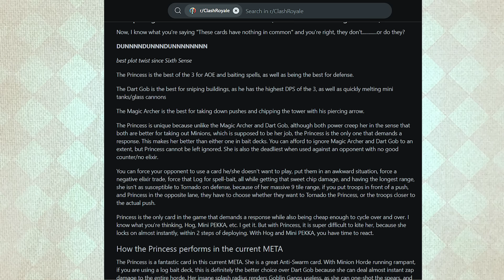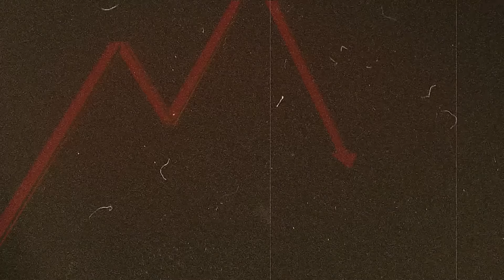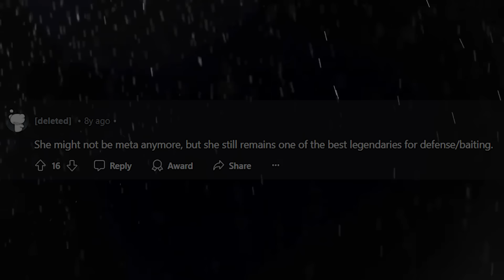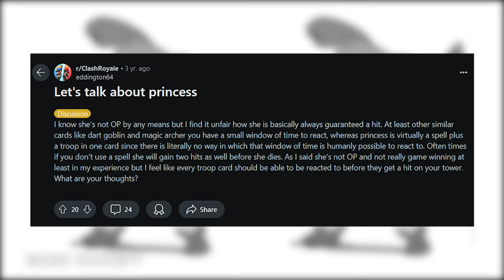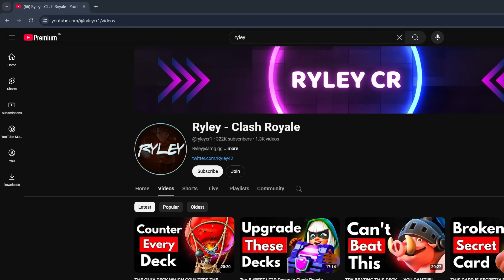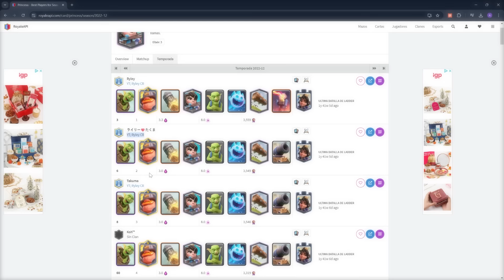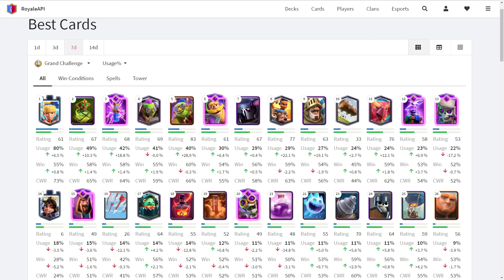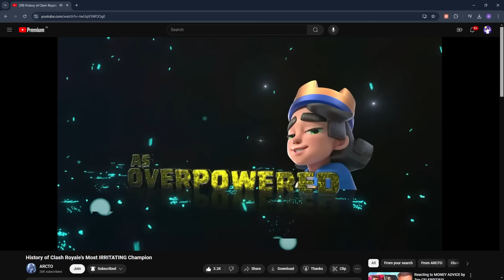Why Princess is so IRRITATING in Clash Royale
Princess is the most nostalgic legendary card in Clash Royale’s history. Her impact on the game is extraordinary, and without her, Clash Royale would be a completely different game!

💎 Come join my ARCTO's dungeon on discord!

00:00 Why Princess is the GREATEST Legendary in Clash Royale!
01:19 2016 - Princess's popularity is on the rise
03:11 The Lore behind the Princess in Clash Royale
05:26 Why Princess is so GOOD
08:35 Princess's usage skyrockets instantly
10:35 Classic Logbait is created but falls short
13:51 Princess gets nerfed and suffers
17:05 2017 - Princess returns to the top despite several nerfs
20:19 Orange Juice boosts Logbait's surge even more
23:27 Royal Ghost is introduced, replacing Princess in many decks
24:00 2018 - Logbait struggles, and Princess with it
27:33 2019 - Princess receives major buffs
29:23 2020 - Logbait returns to the top of the meta with Princess
34:46 2021 - Champions are introduced, yet Princess still dominates
35:21 May 2021 - Ryley, the Best Logbait Player, begins his journey
36:01 2022 - Phoenix shatters the meta, and Princess starts fading
37:31 2023 - Evolutions are introduced, changing Clash Royale FOREVER
38:44 2024 - Princess can't be stopped, skyrocketing in usage